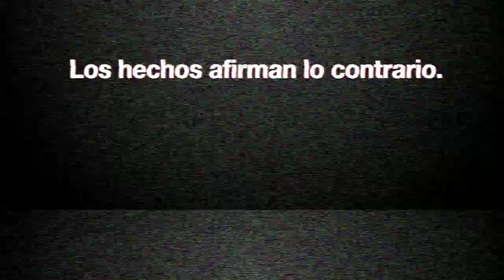Informe Semanal 14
Informe semanal de actividades realizadas por el Senador Camilo Romero y demás integrantes del proyecto político y social del cual el es su vocero.